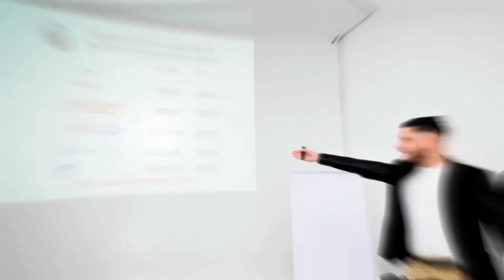ETF DO ITAÚ - SMAC11 VALE A PENA?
ETF DO ITAÚ SMAC11

E-book GRATUITOS

E-book de fundos imobiliários

E-book de ações.